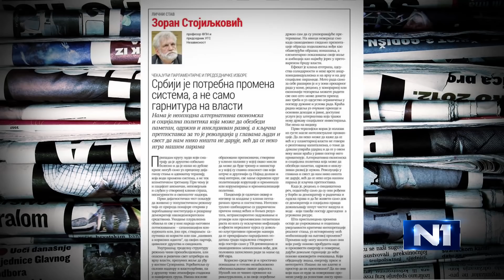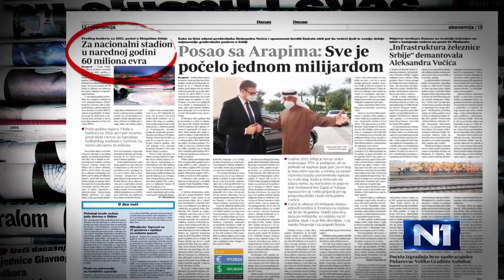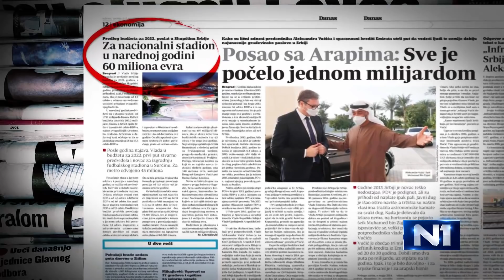Stojiljković: Uterani smo u zonu bahatog primitivizma, potrebna je revolucija u glavama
Profesor Fakulteta političkih nauka i predsednik Ujedinjenog granskog sindikata "Nezavisnost" Zoran Stojiljković kaže da smo uterani u zonu bahatog primitivizma iz koje se teško izlazi, i koja obeshrabruje ljude koji su skloni dijalogu. Treba da radimo na tome da dođu ljudi koji svojim rezultatima i integritetom mobilišu i stvaraju volju, da se umreže i liše sujete i da vratimo svet polemike i kulturnog dijaloga koji se zasniva na snazi argumenata, a ne na argumentima sile i moći, kaže profesor ističući da nam neće biti bolje bez toga. Više na